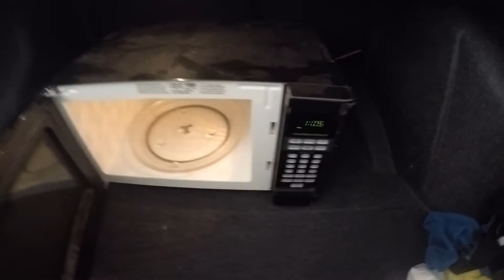THIS car mod gets Poosay!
This video is just a little skit I made with a character I made up. Enjoy.

Episode 1 featuring Garth Brooks' Roadie Randall Duane, aka Danny Wayne. This video was completely adlibbed and made for fun.